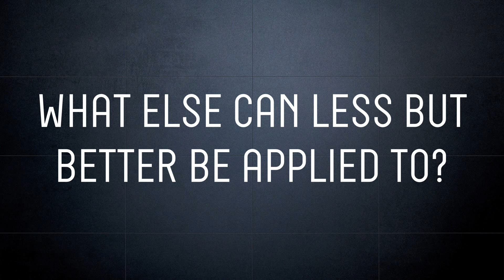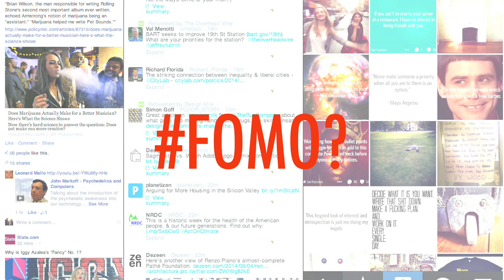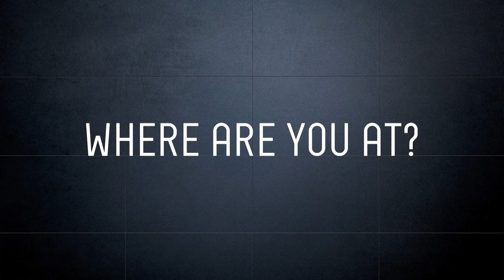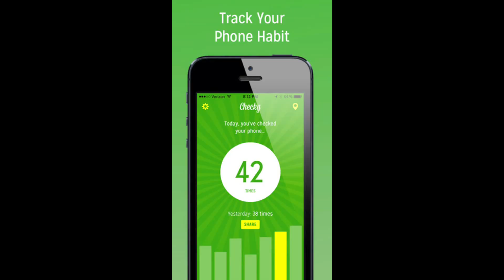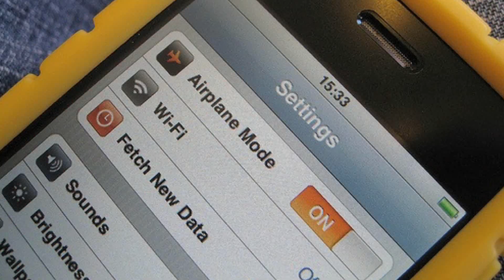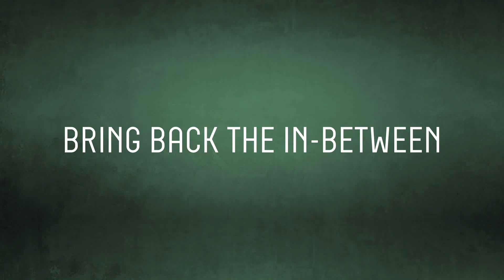LifeEdited: Building a Less but Better Digital Lifestyle | Graham Hill | TEDxGateway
In his talk, Graham Hill talk about how people can design their lives for more happiness with less stuff.

Graham Hill is the founder of LifeEdited, dedicated to helping people design their lives for more happiness with less stuff. When he started the company in 2010, it brought the ideas of his previous project, the eco-blog and vlog TreeHugger.com, into design and architecture. (The TreeHugger team joined the Discovery Communications network as a part of their Planet Green initiative, and Hill now makes appearances on the green-oriented cable channel.)

Before Treehugger, Hill studied architecture and design (his side business is making those cool ceramic Greek coffee cups). His other company, ExceptionLab, is devoted to creating sustainable prototypes — think lamps made from recycled blinds and ultra-mod planters that are also air filters.

Hill is the author of Weekday Vegetarian, available as a TED Book on Amazon and Apple’s iBooks.